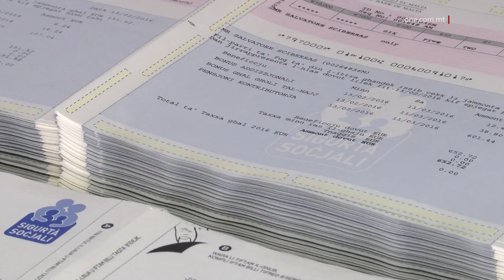JIDĦLU FIS-SEĦĦ MIŻURI FAVUR IL-PENSJONANTI U TWESSIGĦ TAL-IN-WORK BENEFIT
ONE.COM.MT • Mil-lum daħlu fis-seħħ bosta miżuri tal-Budget għal din is-sena u li fost l-oħrajn se jgawdu minnhom l-anzjani Maltin u Għawdxin.Fost dawn hemm miżuri li jolqtu lir-romol u dawk li ma ħallsux bolol minn Jannar tal-elf disa’ mija disgħa u sebgħin ’il quddiem.Tħabbar ukoll li minn April se jidħol fis-seħħ it-twessigħ tal-in-work benefit.F’konferenza tal-aħbarijiet intqal ukoll kif mill-elfejn u tlettax sas-sena l-oħra, il-pensjonijiet kważi żdiedu bid-doppju.

Aktar minn 900 persuna, li l-maġġoranza tagħhom huma nisa, ser jibdew jieħdu l-pensjoni kontributorja għall-ewwel darba.Dan grazzi għall-miżura ta’ Gvern Laburista fil-Budget għal din is-sena, li tirrikonoxxi dawk il-persuni li ħallsu minn tal-inqas għaxar snin bolol iżda ma kinux intolati biex jirċievu l-pensjoni kontributorja għax ma ħallsux bolol minn Jannar 1979 ’l quddiem.

PENSJONANTI ĠODDA
AKTAR MINN 900 ANZJANA SE JGAWDU MILL-PENSJONI GĦALL-EWWEL DARBA

Dan tħabbar f’konferenza tal-aħbarijiet mill-Ministru għas-Solidarjetà u l-Ġustizzja Soċjali Michael Falzon.Il-Ministru spjega li minn dan ix-xahar ukoll daħlu fis-seħħ konċessjonijiet ġodda għal persuni li jkunu jridu jħallsu bolol neqsin li għandhom.

FIl-konferenza, anke kif imħabbar fid-diskors tal-Budget f’Ottubru li għadda, intqal li dawk il-pensjonanti tas-servizz li għandhom aktar minn 72 sena jew li matul din is-sena jagħlqu 72 sena ser igawdu minn aktar titjib fil-pensjoni tas-sigurtà soċjali tagħhom.Hawn intqal kif minn dan ix-xahar ser tiżdied għal darb’oħra b’€200 l-ammont ta’ pensjoni tas-servizz li jiġi injorat fl-assessjar tal-pensjoni tas-sigurtà soċjali biex b’hekk is-somma issa telgħet għal tlett elf u sitta u sittin ewro.

PENSJONIJIET TAS-SERVIZZ 72+
ŻDIED B’€200 BIEX IS-SOMMA TELGĦET GĦAL €3,066

Il-Ministru Michael Falzon spjega wkoll kif ingħata bidu għat-tneħħija tal-anomalija fil-pensjoni tar-romol.

MICHAEL FALZON
MINISTRU
“Miżura oħra b’saħħitha illi fil-fatt tolqot aktar minn 12,000 persuna, fejn bdejna t-triq biex il-pensjoni tar-romol meta jiġi nieqes il-persuna li kellu l-pensjoni minflok tieħu 5/6 tibda tieħu l-pensjoni kollha uu tintiret fl-intier tagħha.”

Il-Ministru Falzon qal li minn Marzu madwar 3,200 anzjan jew anzjana li jirċievu l-Għajnuna Supplimentari saru eliġibbli awtomatikament għall-għajnuna medika bla ħlas, jew kif inhi magħrufa bħala l-Karta r-Roża.

Huwa ħabbar kif in-nefqa globali fuq il-pensjonijiet kontributorji u mhumiex kibret b’€489 miljun, jew 86%, għal biljun u tmienja u ħamsin miljun ewro.  Dan ifisser li l-pensjonijiet kważi żdiedu bid-doppju mill-2013 sas-sena 2021.

Intqal li n-nefqa fuq benefiċċji kontributorju u mhux kontributorji bejn l-2012 u l-2021 żdiedet b’aktar minn tliet mitt miljun ewro u għall-ewwel darba qabżet il-biljun ewro.L-akbar qabża kienet fil-benefiċċji kontributorji li żdiedu b’45% għal €905 miljun.

ŻIDIET FIL-PENSJONIJIET
NEFQA FUQ IL-PENSJONIJIET KIBRET B’€489 MILJUN GĦAL €1,058 MILJUN
NEFQA FUQ BENEFIĊĊJI BEJN L-2012 U L-2021 ŻDIEDET B’€300 MILJUN
BENEFIĊĊJI KONTRIBUTORJI ŻDIEDU B’45% GĦAL €905 MILJUN

Intant, fl-istess konferenza ġie spjegat kif f’Marzu se jintemm l-eżerċizzju amministrattiv biex minn April isir il-ħlas tar-rati l-ġodda tal-In-Work Benefit.Ir-rati preżenti ser jiżdiedu kollha  b’€100 għal kull wild.

Fl-istess waqt tidħol fis-seħħ ir-rata ġdida ta’ €200 għal kull wild fil-familji li ser jibdew jibbenefikaw mit-twessigħ tal-limiti tad-dħul.Għal koppji fejn iż-żewġ ġenituri jaħdmu l-limitu ser jitla’ minn €35,000 għal €50,000

Għal koppji fejn wieħed mill-ġenituri jaħdem, il-limitu ser jitla’ minn €26,000 għal €35,000.Għal ġenituri waħidhom li jaħdmu l-limitu ser jitla’ wkoll għal €35,000 minn €23,000.

TWESSIGĦ FL-IN-WORK BENEFIT
IŻ-ŻEWĠ ĠENITURI JAĦDMU: MINN €35,000 GĦAL €50,000
KOPPJI FEJN ĠENITUR WIEĦED JAĦDEM: MINN €26,000 GĦAL €35,000
SINGLE PARENT JAĦDEM: MINN €23,000 GĦAL 35,000